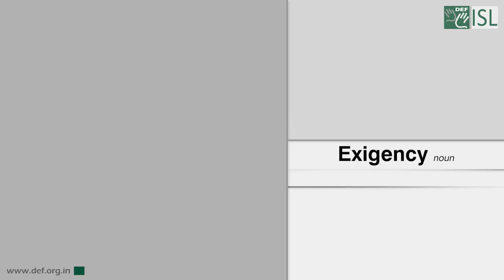Exigency (Noun) Word of the Day for June 21st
Exigency

Meaning - the difficulties of a situation, especially one that causes urgent demands:

Example – Economic exigency obliged the government to act.